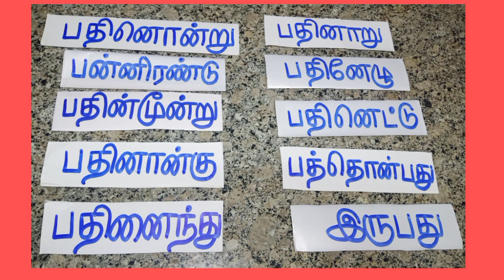1.எண்களை அறிவேன்-1 / எண்ணும் எழுத்தும் / கணக்கு / இரண்டாம் பருவம் / துணைக் கருவிகள்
1.எண்களை அறிவேன்-1 / எண்ணும் எழுத்தும்  / கணக்கு / இரண்டாம் பருவம்  / துணைக் கருவிகள்